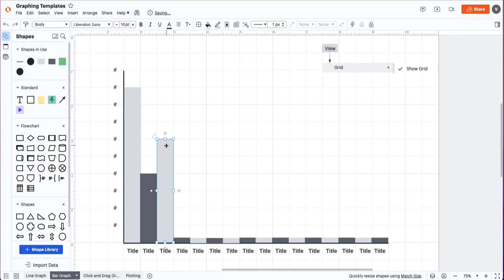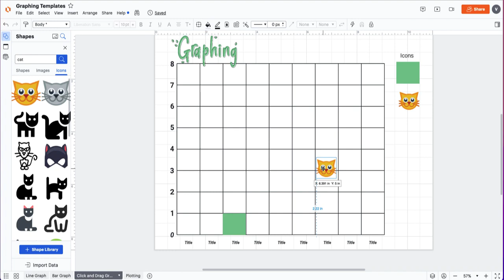How to create graphs in Lucidchart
Bar graphs, Line graphs, picture graphs, line plots